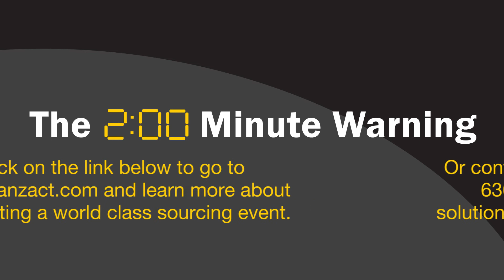Transportation Updates on Capacity and Regulations from TIA and NASSTRAC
At NASSTRAC and TIA last week, lots of news was shared, including updates on the ongoing capacity and regulatory issues affecting supply chains.

for more detailed information about how you can reduce your overall transportation spend and improve your supply chain management. We will even benchmark your rates for free.